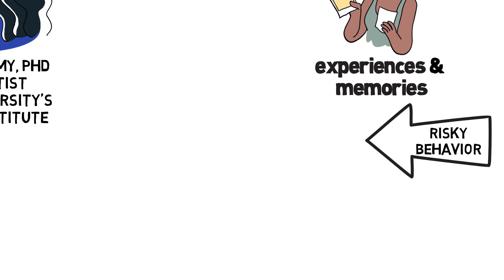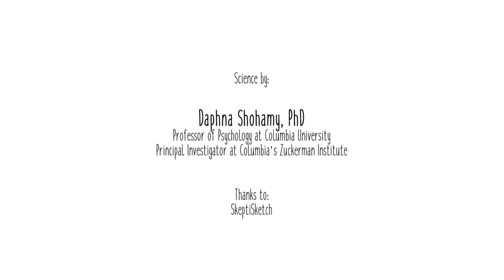Teenage Brains: Wired to Learn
It’s no secret that the teen brain is unique, and recent research from Daphna Shohamy, a neuroscientist at Columbia's Zuckerman Institute, has confirmed striking differences in the brains of adolescents as compared to adults.

These differences shed light on the biology behind their reward-seeking behavior, and reveal that it actually evolved to help teens navigate the world around them during a pivotal time in their lives.

Animation by Skeptisketch

As millions of teens head back to the classroom, discover what the latest research into the adolescent brain reveals about how teens learn and interact with their environment — and whether this knowledge could help teachers better understand their students.